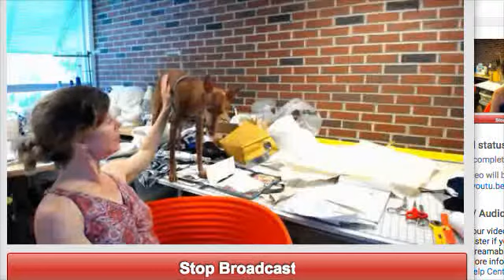t 0/0 t/h t~u/n e (a.)d. b e/n (d) ea.r 7/19/2017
t 0/0 t/h t~u/n e (a.)d. b e/n (d) ea.r~(d) e ~a.d. h e(a.)re :

i have no clothes in the competitive market-place-d-0f- t- unless i am angry. you have no clothes unless you are pretty / beautifull eg b(r)0ugh t  (a'nd) 0 'w/e'  have no clothes unless (h) 0 w/e ar~e ven (t/h) d ~ 0/n e ce~s/s (t) a're 'ye f0r t/h (d)' s (e)a. m. e/n d's (h) 0/n e s/s (t) e~ a.m. e/n d 's~h a L/L (e)a. s/s (h) 0 w/e a.d. (s) 0'L (e) d